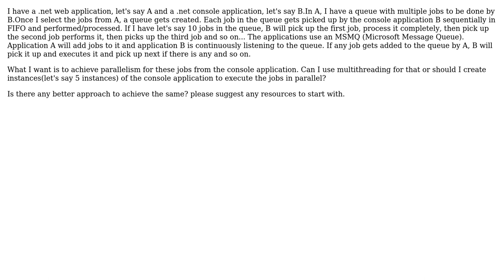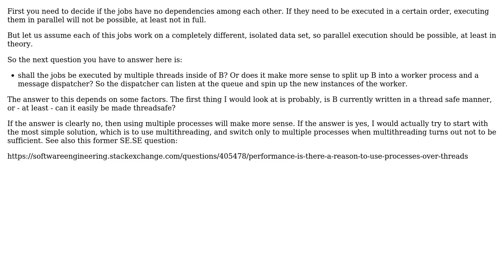Software Engineering: How to do achieve parallelism in a console application?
With thanks & praise to God, and with thanks to the many people who have made this project possible! | Content (except music & images) licensed under CC BY-SA | Music | Images & others | With thanks to user mrinali user Doc Brown and the Stack Exchange Network Trademarks are property of their respective owners. You are responsible for your own actions.